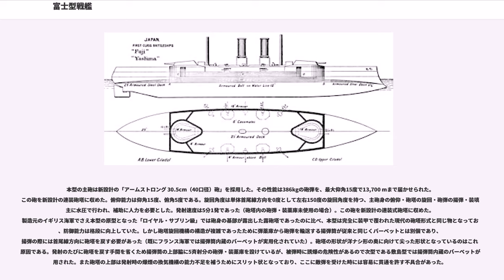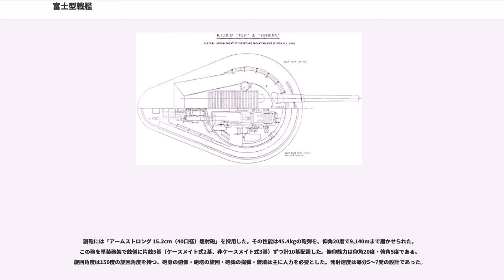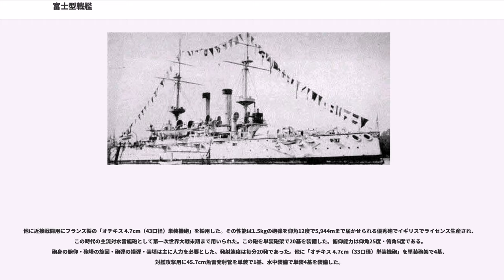富士型戦艦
富士型戦艦（ふじがたせんかん）は日本海軍の前弩級戦艦で同型艦は2隻である。2隻ともイギリスで建造され1897年に竣工した。2番艦の「八島」は日露戦争で戦没したが、1番艦「富士」は太平洋戦争終結まで48年間海軍に在籍していた。

本型はイギリス海軍の前弩級戦艦「ロイヤル・サブリン級」（竣工1892年〜1894年）の改良型であるが、いくつかの最新の技術が用いられた。

1880年代後半に日本の仮想敵国であった清国は定遠級「定遠」と「鎮遠」の2隻のドイツ製戦艦を就役させた。この2隻は常備排水量7,144トン、主武装はクルップ製 30.5cm連装砲2基などであった。これに対し、当時日本海軍が保有していた「扶桑」は常備排水量3,717トン、主武装はクルップ 24cm単装砲4基などで劣勢は明らかであった。
そのため、日本は「定遠」と「鎮遠」に対抗できる戦艦の建造を計画したが、予算が付かなかったため建造できずにいた。1892年、11400トン級の戦艦の建造が計画されたものの、又も予算不足で廃案になりかけた。だが、翌年に明治天皇が宮廷費節約、公務員の俸給1割減という勅令を出しようやく予算が確保された。建造はイギリスに発注され、「富士」はテムズ造船所、「八島」はアームストロング社エルジック造船所で1894年に起工されたが竣工は1897年で日清戦争には間に合わず参加できなかった。

本型はイギリス海軍の前弩級戦艦「ロイヤル・サブリン級」の改良型である。ただし、イギリスは輸出軍艦で自国海軍用の軍艦に採用予定の技術のテストを行う戦略を採っており、本型もそれに則っていくつかの最新の技術が用いられた。主砲は、後のフォーミダブル級戦艦で採用された新設計の「アームストロング 30.5cm（40口径）砲」を採用した。日本戦艦として初めて全面を装甲板で覆った連装式砲塔に主砲に収めた。これはロイヤル・サブリン級の次級の「マジェスティック級」の形式を採用したものだが、斉射後は砲塔を艦の中心線に合わせないと次弾を装填できないという弱点が残っていた。

装甲は舷側水線457mm、甲板63.5mm、司令塔356mmであり、甲板を除いて厚さのみにおいては後の大和型戦艦をも凌ぐものである。これは本型の原型である「ロイヤル・ソブリン級」が1889年に実用化されたばかりのニッケル鋼を装甲に多用したものの、主装甲帯においては表側に硬く脆い鋼鉄を、裏側に柔らかく靭性がある錬鉄という二種類の鉄板を貼り合わせた「複合甲鉄（コンパウンド・アーマー）」と呼ばれる旧式で対弾性に劣るものの実績のある形式の装甲を採用していた為、後の戦艦に比べ装甲厚が必要であったためである。

富士型においては炭素鋼に浸炭焼入れを施したハーベイ鋼という一枚で硬さと靭性を両立した甲鈑が主装甲帯に採用され、強度的には大きく減厚が可能であったものの重心の変動などに対応して設計を変更しなければならず緊迫する極東情勢に間に合わなくなってしまうため過剰な装甲であると認識しつつも設計を変更せずに建造された。その厚さによる重量のため広範囲に装甲を張れず、防御力としてはのちの戦艦に劣ることとなった。

次級の敷島型戦艦ではより新しい世代の装甲であるハーベイニッケル鋼を採用し厚さも半分に減らし、装甲をより広範囲に張ることが可能になった。

機関は主機レシプロ蒸気機関2基、主缶石炭専燃缶10基で出力は13500hp、2軸推進で速力は18.3ktである。

また、「富士」と「八島」は同型艦であるが相違点が多くある。建造費は「富士」が1,038万円、「八島」が1,050万円であった。

本型の船体形状は乾舷の高い平甲板型船体で衝角の付く艦首から艦首甲板上に30.5cm連装主砲塔が1基、その背後に司令塔を組み込んだ箱型艦橋からミリタリーマストが立つ。ミリタリーマストとはマストの上部あるいは中段に軽防御の見張り台を配置し、そこに37mm～47mmクラスの機関砲（速射砲）を配置した物である。これは、当時は水雷艇による奇襲攻撃を迎撃するために遠くまで見張らせる高所に対水雷撃退用の速射砲あるいは機関砲を置いたのが始まりである。形状の違いはあれどこの時代の列強各国の大型艦に多く用いられた様式であった。

本艦のミリタリーマストは外部に梯子を持つ円筒状となっており、頂部と中段に見張り台が設けられた。前部ミリタリー・マストの背後には2本煙突が立ち、その周囲は煙管型の通風筒が立ち並ぶ艦載艇置き場となっており、2本1組のボート・ダビッ...